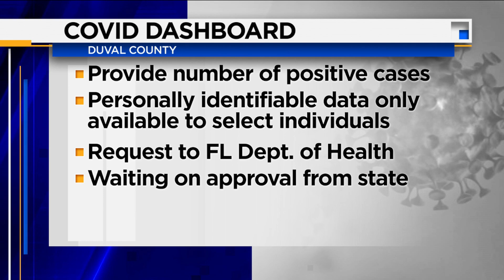Doctors ask Duval school leaders to release COVID-19 data in spite of state mandate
Two weeks into the new school year in Duval County, and 12 people inside the district’s schools have tested positive for coronavirus.